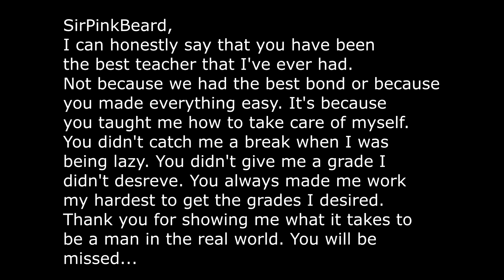Top 10 moments as a High School Teacher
After four years of teaching High School students, I thought it was about time that I did a Top 10 teaching memories video to tell some fun stories and give some good tips that I learned about teaching.